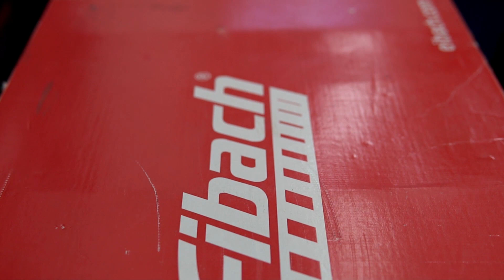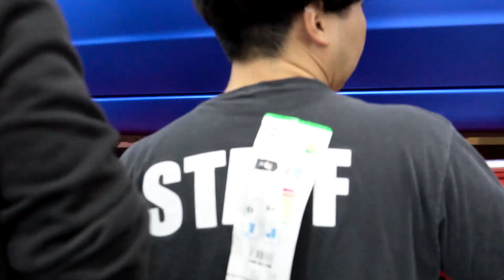SUBARU IMPREZA SENDO RESGATADO (ft. Um Flip Na Vida) | Intervenção #01